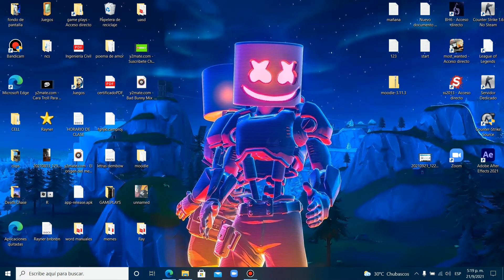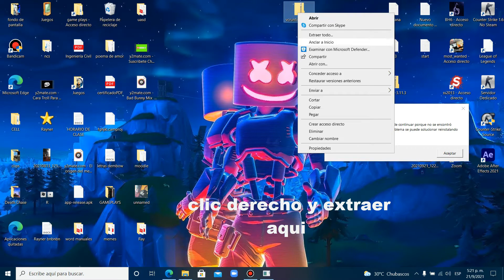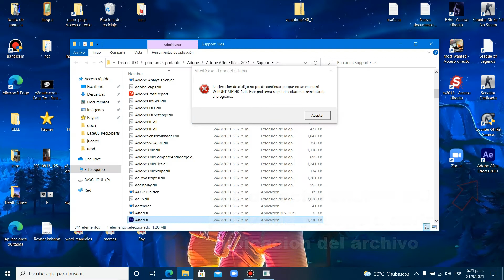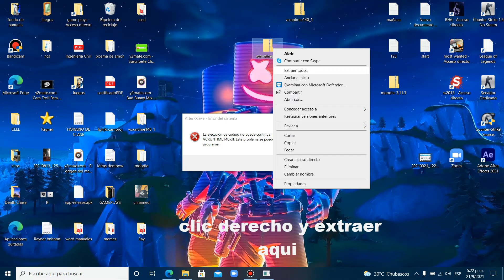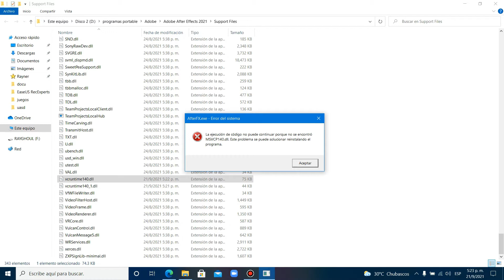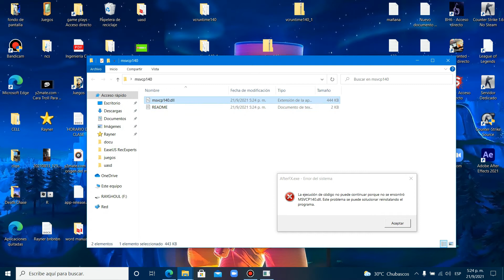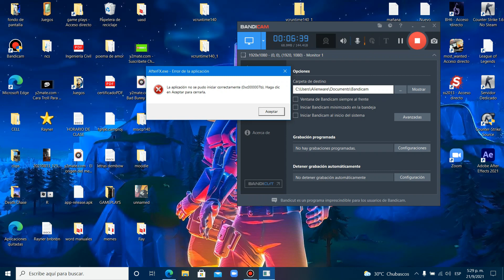La ejecución de código no puede continuar porque no se encontró MSVCP140.DLL, VCRUNTIME140_1.DLL ...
en caso de faltarle otro dll buscarlo en Google, descargarlo y hacer lo mismo que hice con los demás